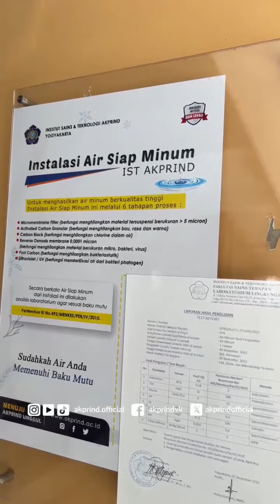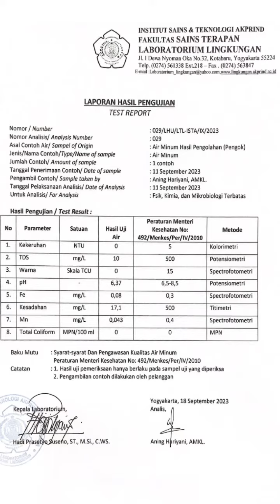Siap melepas dahagamu ! IST AKPRIND luncurkan instalasi air siap minum.💧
Siap melepas dahagamu!
IST AKPRIND luncurkan instalasi air siap minum.💧

Selain kulitas yang telah teruji, adanya instalasi air siap minum bisa banget menghemat pengeluaranmu, lho! Keren, kan?

Daripada penasaran, buruan cobain sendiri deh!😍

5 ming